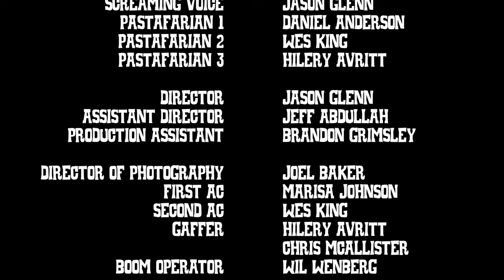Of Pasta and Men (Short Film) - Western Comedy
"Of Pasta and Men"

A Pastafarian and his crew show up at a Mormon's home and try to convert him to the church of noodly appendages.

Written, Edited, and Directed by @jasonpglennjr

Homage film assignment for Art of Directing class at Seattle Film Institute.  This short film is based on the famous coffee scene between Cheyenne and Jill McBain from Sergio Leone's "Once Upon a Time in the West".

In "Of Pasta and Men," we explore the unexpected bonds that form when two vastly different worlds collide. Get ready to laugh, ponder, and experience the magic of filmmaking as we merge the mystique of the Old West with the spaghetti-loving devotion of the Pastafarian faith.

Thank you for being a part of our cinematic adventure!